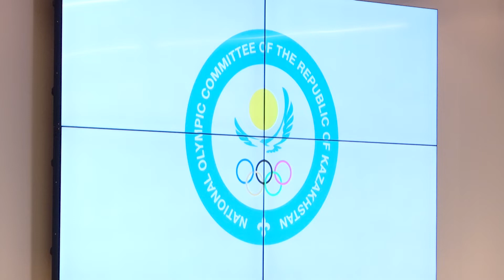Совместное совещание Оргкомитета Чемпионата Мира с Президентом НОК Т.А. Кулибаевым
WORLD CHAMPIONSHIPS NUR-SULTAN 2019 OFFICIAL WEBSITE/ ОФИЦИАЛЬНЫЙ САЙТ ЧМ ПО БОРЬБЕ НУР-СУЛТАН 2019